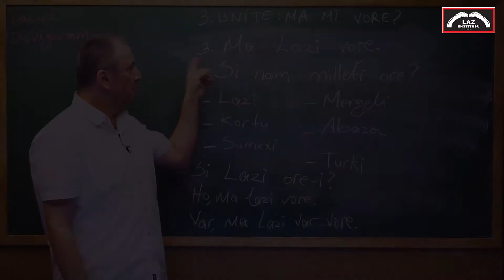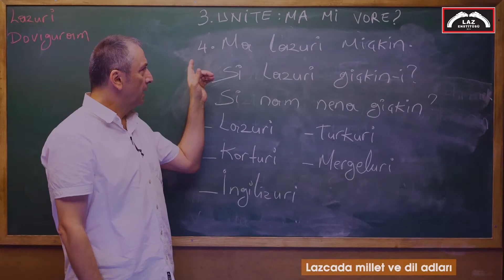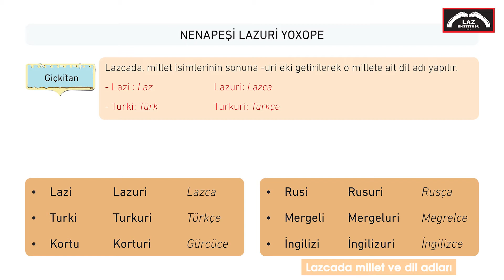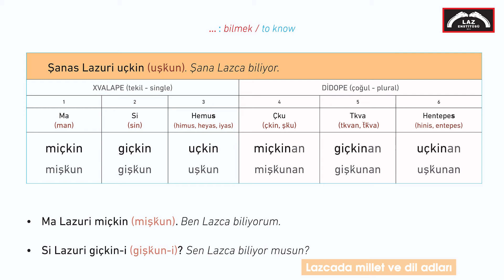LAZCA DERSLER 9 : Lazcada millet ve dil adları / Nation and Language names in Laz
Bu Lazca derste, Megrelce ile birlikte Güney Kafkas Dil Ailesine mensup bir dildir.  Bu derste, Lazcada millet ve dil adları konusu öğretilmektedir.

LAZCA/ LAZ LANGUAGE
Lazca, Güney Kafkas Dil Ailesi’nin üyesidir. Lazca ile birlikte Megrelce, Svanca ve Gürcüce bu dil ailesinin diğer üyeleridir. Lazca ve Megrelce, temel düzeyde karşılıklı anlaşma olanağı bulunan kardeş dillerdir.
Lazca Türkiye’nin Doğu Karadeniz Bölgesi’nde; Rize ilinin Pazar (Atina), Ardeşen (Art'aşeni), Çamlıhemşin (Vica) ve Fındıklı (Vitze) ilçelerinde, Artvin ilinin Arhavi (Arkabi), Hopa (Xopa), Kemalpaşa (Noğedi) ve Borçka (Boçxa) ilçelerinde yaşayan Lazlar tarafından konuşulmaktadır.
Ayrıca, 93 Harbi sürecinde çok sayıda Laz köyü tamamen boşalmış olsa da Batum şehri ve bağlı köylerde de Lazca konuşulmaya devam etmektedir.
93 Harbi olarak bilinen, 1877-78 Osmanlı-Rus savaşından dolayı Batum-Hopa-Borçka üçgeninden çok sayıda Laz aile Marmara Bölgesi’ne göç etmiştir. Bu göçler sonucunda İzmit, Sapanca, Düzce, Akçakoca, Bursa, Bolu, Karamürsel, Yalova ve civar bölgelerde Laz yerleşimleri oluşmuştur. 93 Harbi muhaciri Lazların yaşadığı bu bölgelerde, özellikle yaşlı kuşak arasında
Lazca varlığını sürdürmektedir.

LAZ LANGUAGE
Laz is a member of South Caucasian Language Family. Mingrelian, Svan and Georgian are also the members of this language family together with Laz. Mingrelian and Laz are the sister languages which have the opportunity to communicate reciprocatively in the baseline level.
Laz is spoken by the Laz people who live in Pazar (Atina), Ardeşen (Arthaşeni), Çamlıhemşin (Vica) and Fındıklı (Vitze) towns of Rize, Arhavi (Arkabi), Hopa (Xopa), Kemalpaşa (Noğedi) and Borçka (Boçxa) towns of Artvin in Eastern Blacksea Region in Turkey. There are not many people
who speak Laz around Batumi today altough the Laz are the local people in this district.
Many Laz families migrated from the triangle of Batumi-Hopa-Borçka to the Marmara Region because of the 1877-78 Ottoman-Russian War, known as 93 War. As a result of this migration, small Laz towns ad villages established in İzmit, Sapanca, Düzce, Akçakoca, Bolu, Karamürsel, Yalova and the districts around them. Laz is still spoken especially among the old Laz generation in those areas in which immigrants of 93 War live.